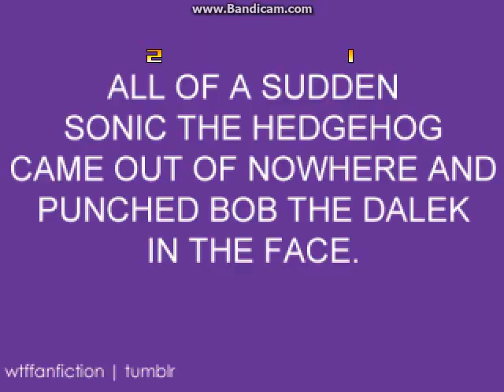MUGEN battle #3122: Jesse vs Evil Dooby Dummy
request by YT BIJUU 666 CHANNEL FROM HALLOWEEN NOW

location: Karnov Cafe Bar Outside by Leonardo